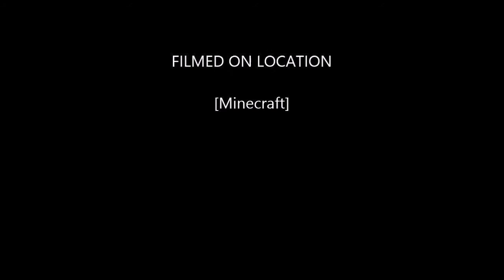How To Make a Pyramid Roof.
im going to show u how to make a pyramid roof and you might notice something different about this video